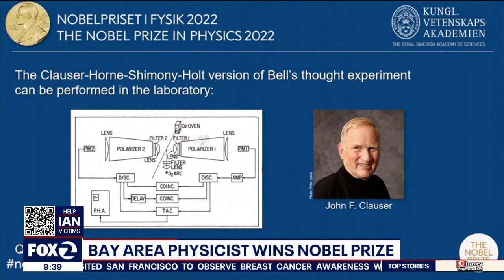Bay Area physicist wins a Nobel Prize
Bay Area physicist John Clauser is celebrating being named as one of three winners of this year's Nobel Prize in physics. Clauser joined KTVU's "Mornings on 2" to discuss his prestigious honor, and how 50-plus years of research was recognized with the most famous, international award in science.